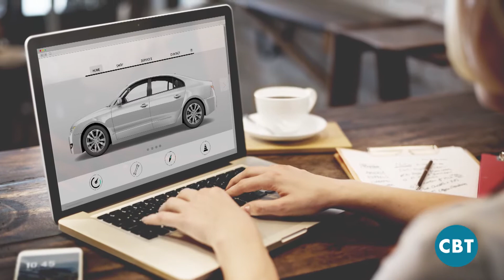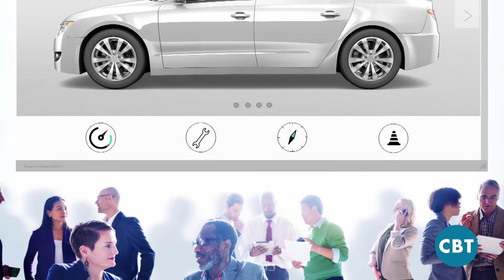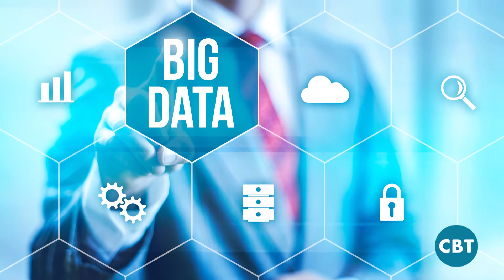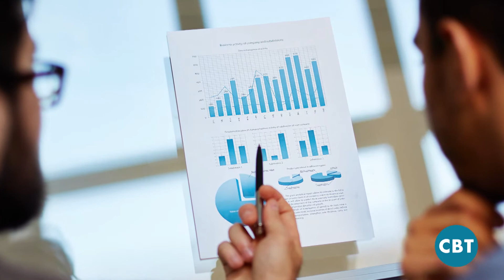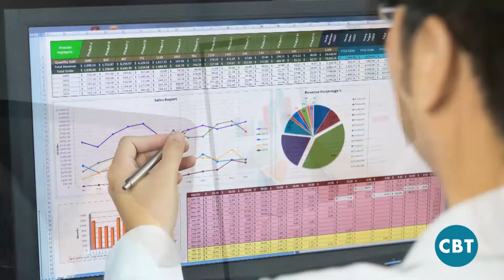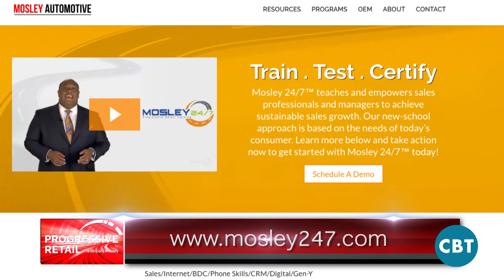Progressive Retail with Cory Mosley Episode 30 - Brian Archey from Cars.com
On today's show Cory sits down with Brian Archey, Director of Reporting and Analytics for Cars.com.

They discuss metrics you should be tracking, how customer behavior is changing and cracking the code on attribution.

Cory's weekly show on CBT Automotive News. Original Air Date: March 30, 2017